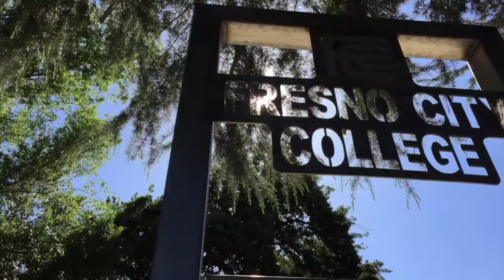HVAC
Heating, Ventilating, and Air Conditioning Program